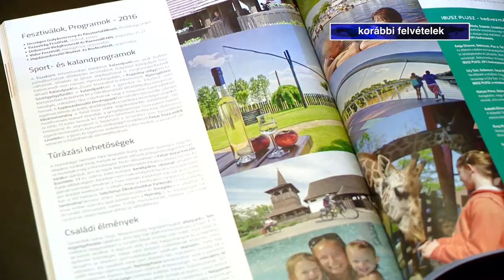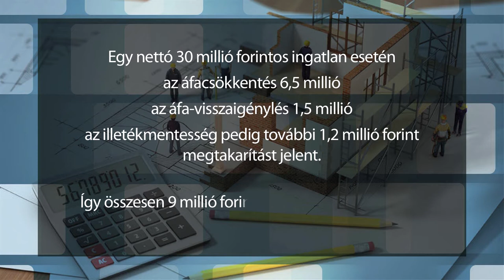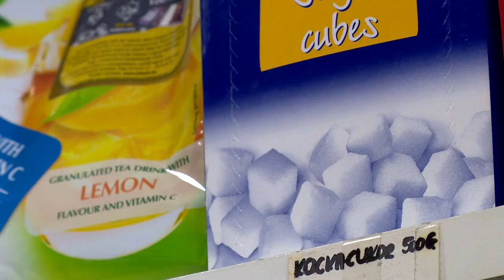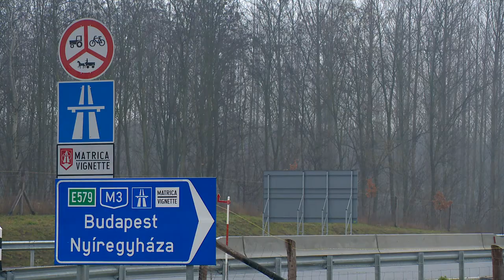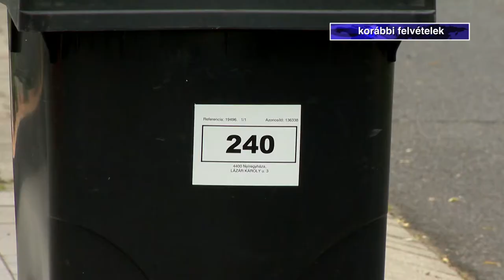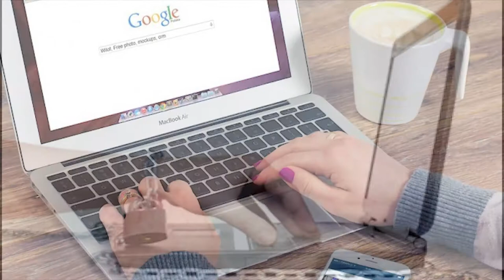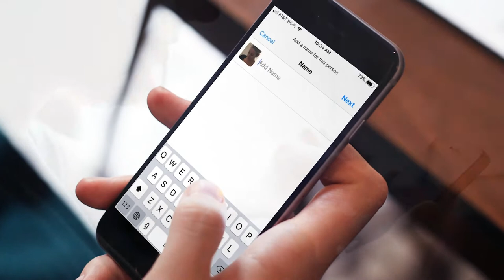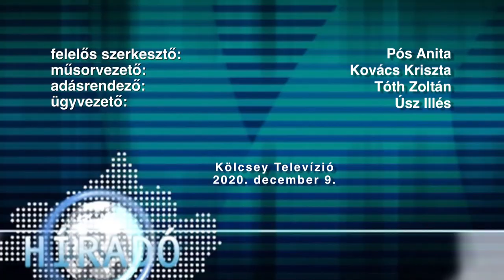Híradó 2020. december 9. - Kölcsey TV